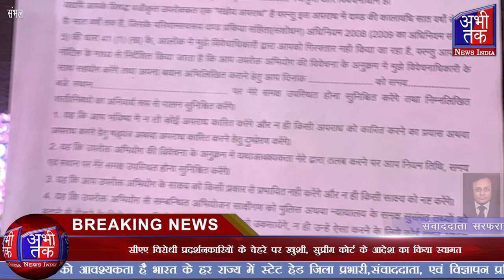सीएए विरोधी प्रदर्शनकारियों के चेहरे पर खुशी, सुप्रीम कोर्ट के आदेश का किया स्वागत | Abhi Tak News